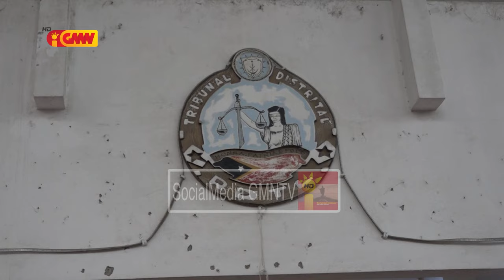TD aplika prizaun preventiva ba arguidu na'in 2 no nain 1 aprezentsaun periodika ligadu ho kazu ...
Tribunál Dili aplika Prizaun Preventiva ba arguidu na'in 2 no nain 1 aprezentsaun periodika ligadu ho kazu transferénsia osan ilegál millaun 42